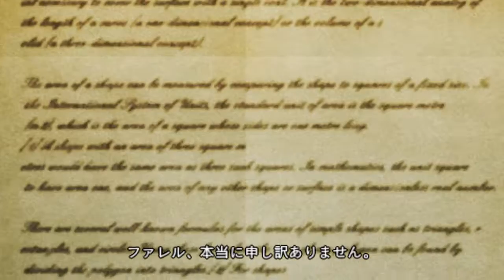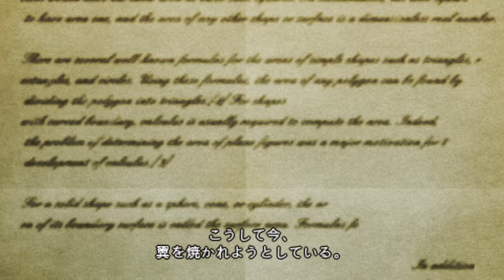Sol Trigger Playthrough - Farel Arc Ch.4 - Part 10: Dungeon: New Town (2/2)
We saw a new side from Fran.